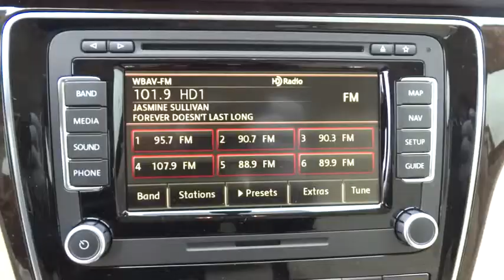2015 Volkswagen Passat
2015 Volkswagen Passat
Hendrick VW of Concord:

7500 Hendrick Auto Plaza NW

Navigation, Sunroof, Heated Leather Seats, Turbo Charged, Overhead Airbag, Alloy Wheels. SEL Premium trim. EPA 36 MPG Hwy/24 MPG City! Warranty 5 yrs/60k Miles - Drivetrain Warranty; AND MORE! KEY FEATURES INCLUDE: Leather Seats, Navigation, Heated Driver Seat. MP3 Player, Sunroof, Onboard Communications System, Aluminum Wheels, Keyless Entry, Steering Wheel Controls, Child Safety Locks. BUY FROM AN AWARD WINNING DEALER: We devote ourselves to helping and serving our customers to the best of our ability. It is our honor to have you come in to our dealership and drive the vehicle of your dreams home. Our goal is to offer the most modern and convenient access to up-to-date and accurate information, which our customers have come to expect and rely upon for all their automotive needs. Fuel economy calculations based on original manufacturer data for trim engine configuration. Please confirm the accuracy of the included equipment by calling us prior to purchase.